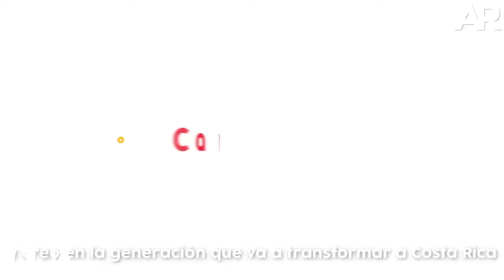Recopilación: Mensajes durante el desarrollo de las campañas - Fabricio y Carlos Alvarado